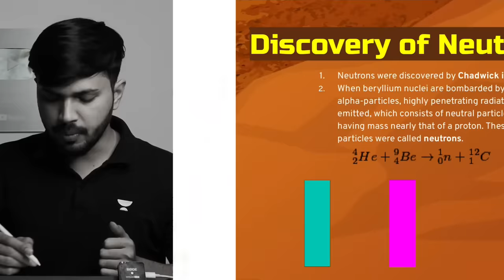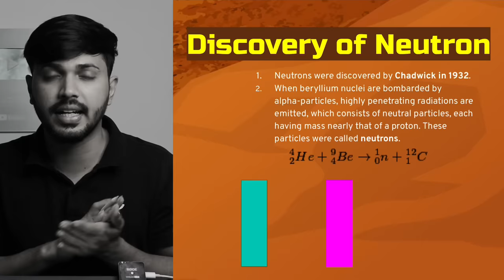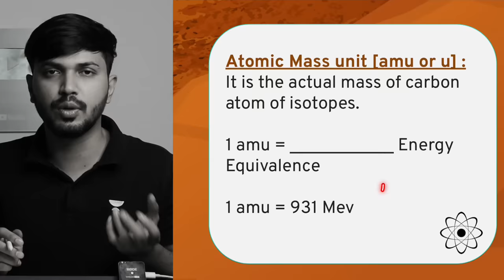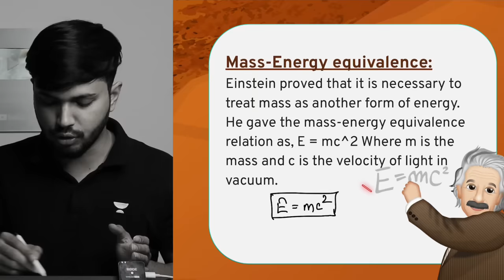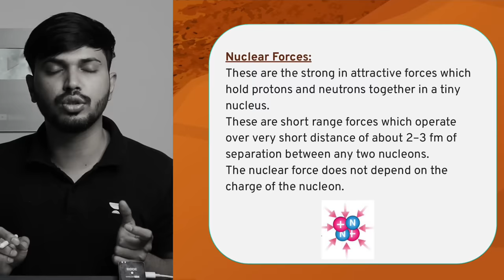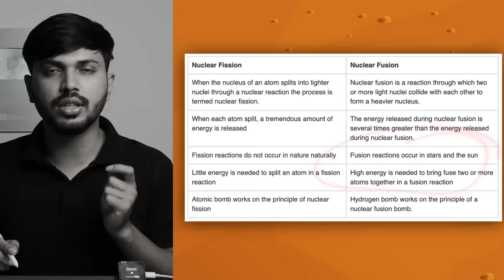Nuclei in 10 mins 😱🔥 Ch 13 Physics Class 12 Boards 2024 | Score 95+ Physics | Zaki Bhaiyya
🔴Most Imp MCQs of Physics | 18 Marks Pakke 🔥🗿
Time: 8pm TODAY

In this session, Your Physical Education Educator Zaki Saudagar will take you through the Rapid Revision of Chapter 11 Physics for Class 12 Board 2023 Exams. Watch this complete session to boost your preparation for board exams 2023.

➤ About the Educator:  Youtuber (200K+ Subs). Top Educator of Physics & PE, Civil Engineer.

➤You can enroll to Unacademy Subscription and get the following benefits:

1. Learn from your favourite teacher
2. Dedicated DOUBT sessions
3. One Subscription, Unlimited Access to Live Online Classes and Videos
4. Real-time interaction with best-in-class teachers
5. You can ask doubts in live online classes
6. Limited students in each Class
7. Download the videos & watch them offline

Feel free to spread the word – share the videos with your friends and classmates.

Nuclei class 12
Nuclei  class 12 term 1
Nuclei class 12th physics
class 12 physics chapter 13 revision
class 12 physics chapter 13 revision in hindi
class 12 physics chapter 13 in 10 minutes
Nuclei  rapid revision,
Nuclei class 12,
Nuclei class 12 one shot,
class 12 physics chapter 13 best oneshot,
Nuclei rapid revision,
Nuclei class 12,
physics chapter 7 in 10 minutes,
zaki saudagar physics,
Nuclei class 12 in 10 minutes,
how to complete class 12 physics in 1 days
physics chapter 13 in 10 minutes,
zaki saudagar physics,